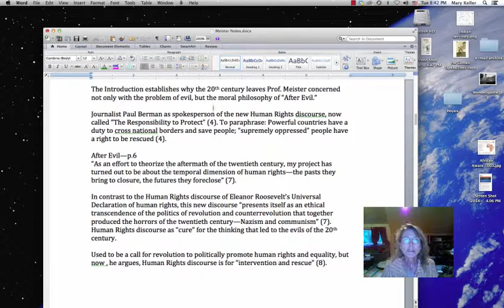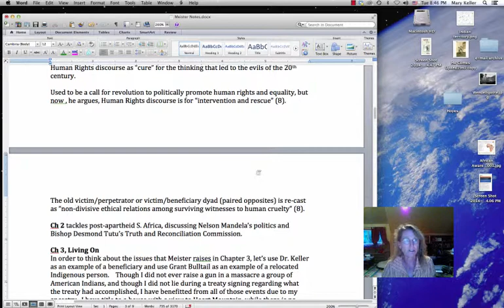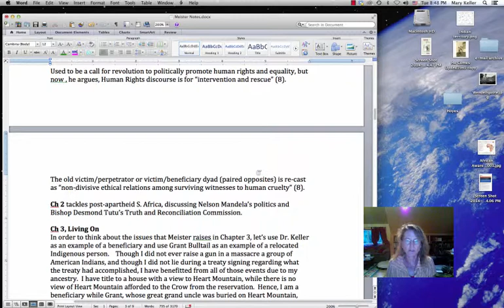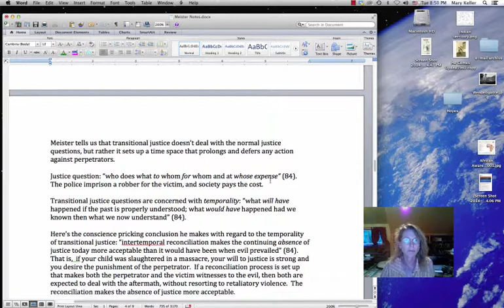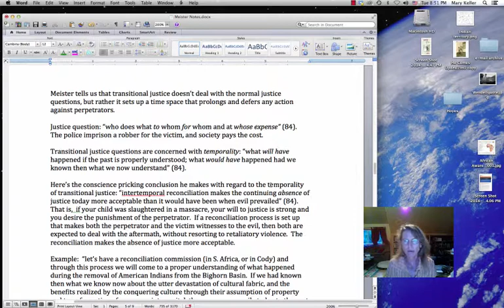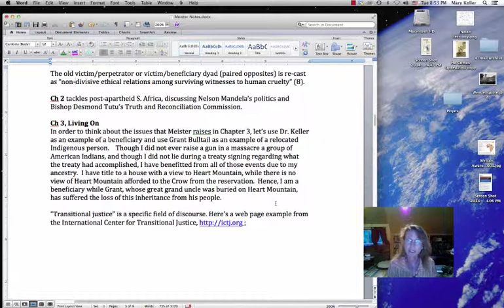Meister2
What does temporality have to do with moral philosophy and the study of landscapes? How transitional justice creates an eternal deferral of justice now by articulating an imperfect past and the lack of  retribution in the moment of witness.